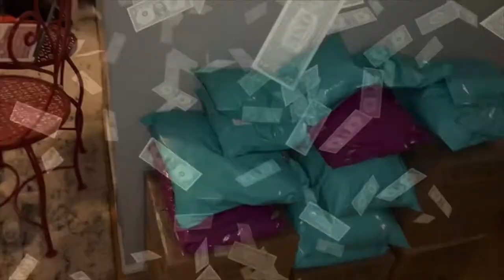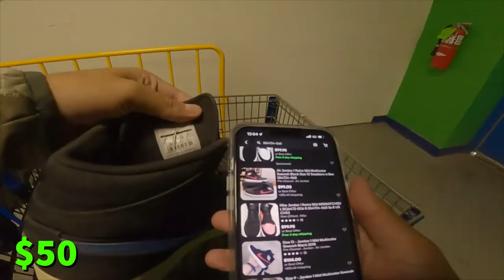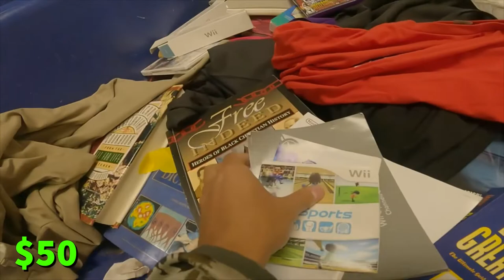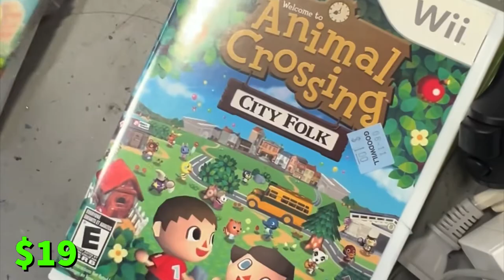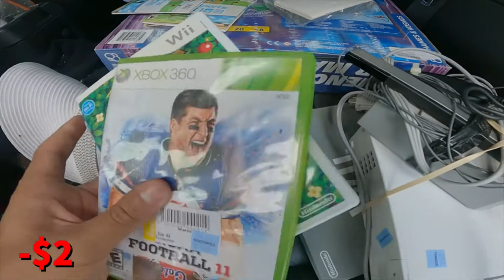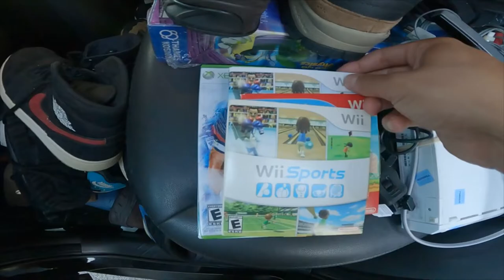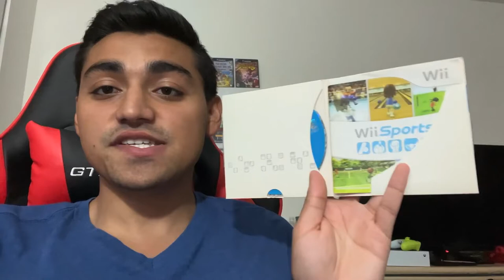Thrift with me at the Goodwill Bins!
Nothing like a day at the Goodwill Bins! Video game hunting, sneaker hunting and more! My name is Aris and I am an eBay seller. I also sell on Mercari, Amazon FBA, and WhatNot. In this series I've been trying to turn $50 into $8,000 to pay off my student loans. This is episode 4 of the series and I hope you guys enjoy the video!

Also there is a giveaway so watch and see how you can win!